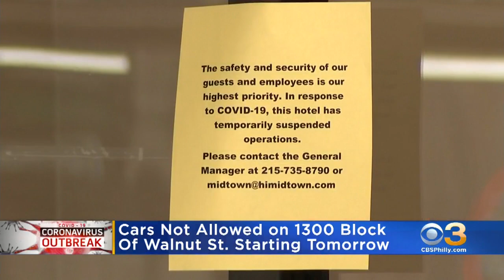Portion Of Walnut Street To Be Off Limits To Traffic Beginning Monday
The Holiday Inn is becoming a quarantine center that can house 150 people.